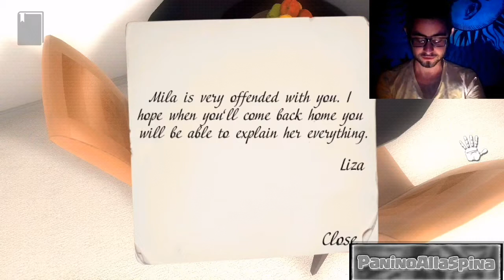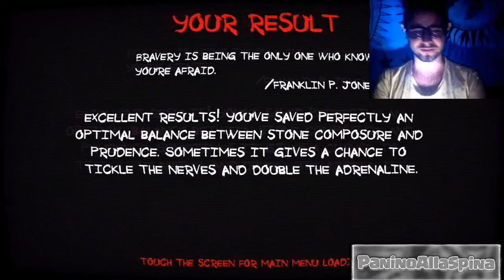PARANORMAL TERRITORY - GIOCHI HORROR PER ANDROID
Un gioco che mette alla prova la tua paura e il tuo coraggio. Una storia davvero tragica. Vi sfido a giocarci ;-)

Ehilà ragazzi! Sono PaninoAllaSpina e benvenuti in questo video!
Il mio scopo? Fare sempre video divertenti per tutti!

3 VIDEO OGNI SETTIMANA: Martedì, Giovedì, Sabato